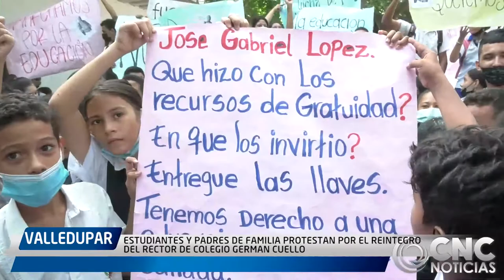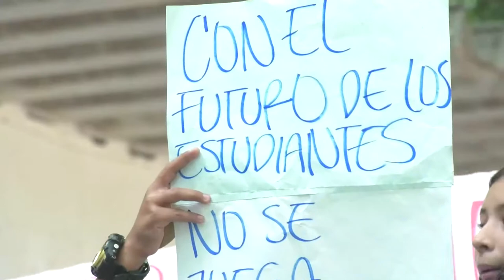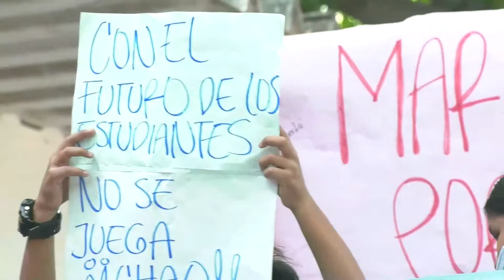ESTUDIANTES Y PADRES DE FAMILIA PROTESTAN POR EL REINTEGRO DEL RECTOR DE COLEGIO GERMAN CUELLO